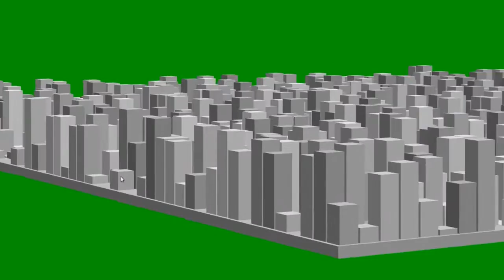Two Point Perspective Engine, Work in Progress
HTML5 2D Canvas, Vanilla JavaScript. 2500 buildings. It animates pretty smoothly. I was initially only intending it to generate still images, so I'm kind of surprised at how well the animation worked.